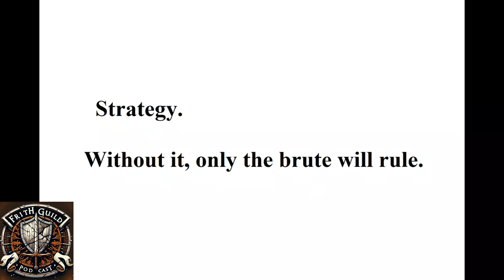Chapter 33 - Leaving New Norra: Volke’s New Challenge and Karna’s Support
n Chapter 33, Volke faces a new challenge as he prepares to leave New Norra. Luthair expresses pride in Volke, while Theasin digs up a mysterious creature. Karna discovers a ship belonging to Calisto and convinces a hesitant Volke to trust her with a kiss. As Volke grapples with accepting help, Karna’s unwavering support shines through. Join Volke, Adelgis, and Fain as they embark on this perilous journey, navigating trust, loyalty, and the unknown. Dive into the adventure and explore the depths of The Frith Chronicles!

I want to mention the Frith Chronicles Wiki as a great resource for fan art and information.
Thank you to Dan Mackison as the editor!